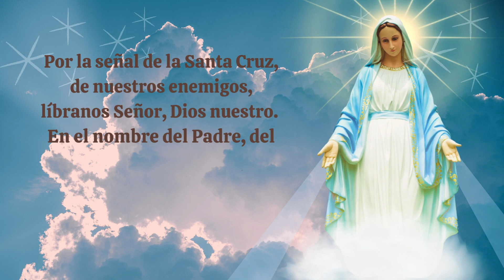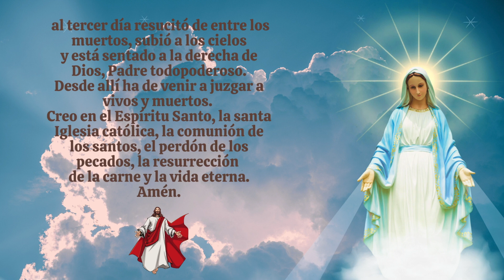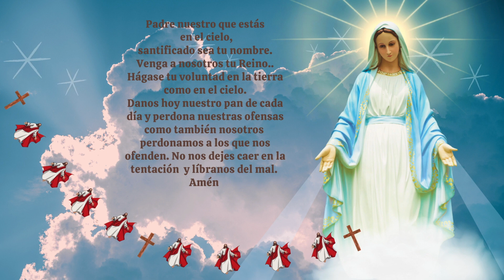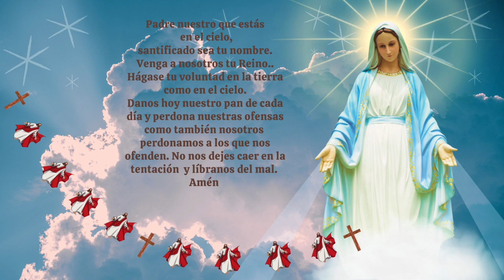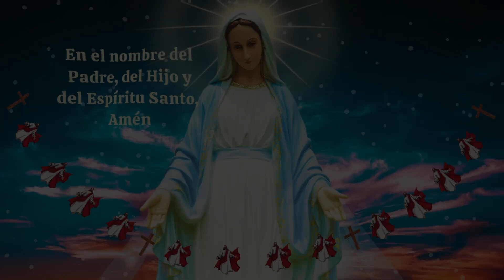Coronilla A la Santísima Virgen Maria .Consagrados a Maria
Salve Maria! Feliz y bendecido Año Nuevo! Recemos Siempre la Coronilla a la Santísima Virgen Maria, recemos con fervor  y perseverancia cada día sin desmayar, esta poderosa oración  de San Luis María Grignion de Montfort para recibir cada día la bendición  este 2024, y  la poderosa intercesión de nuestra Madre Celestial para nuestra salvación  y que finalmente triunfe el Sagrado Corazon de Maria!